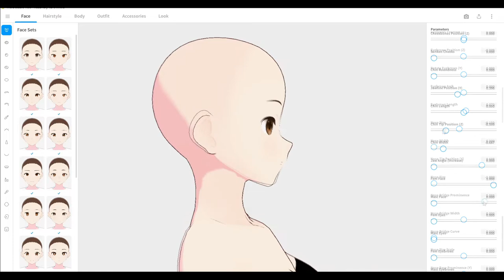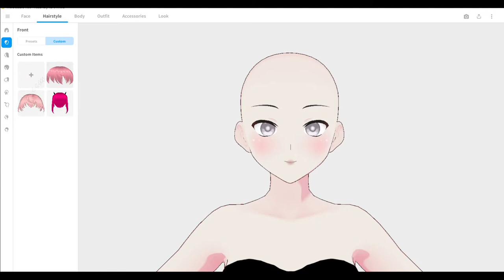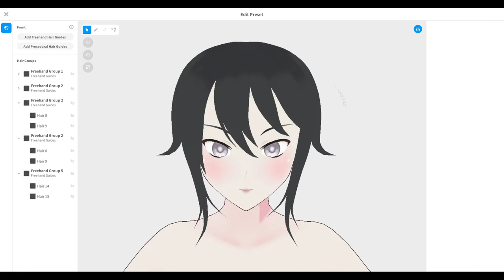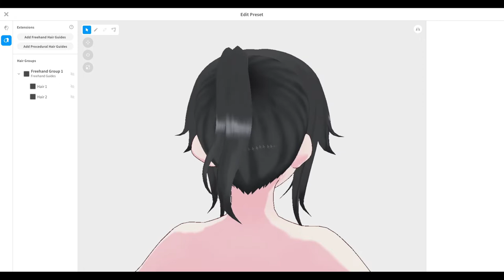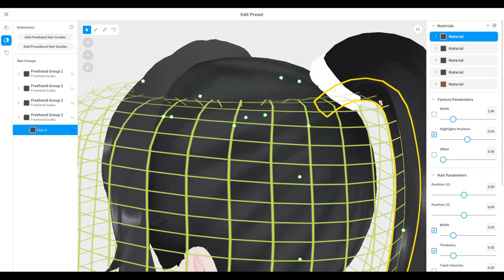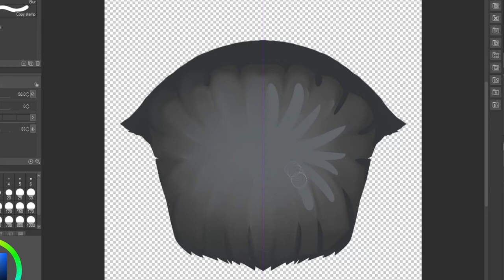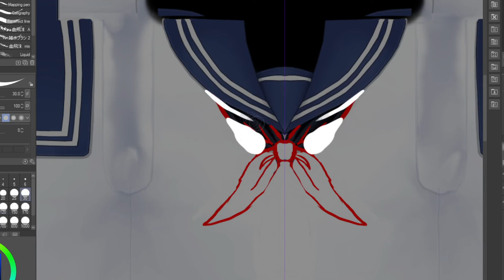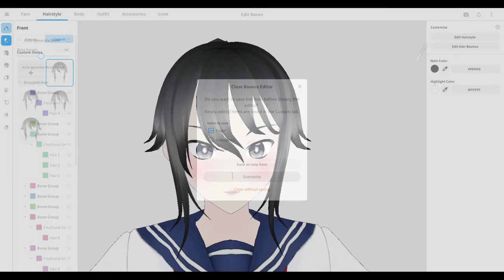Yandere Simulator - Ayano Aishi - Vroid SpeedSculpt (Part 1)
Took some time to figure out the updated Vroid, but ayy, here I am.
Hopefully I'll release the second part soon enough after this one. The second part will have more polishing and Blender involvement.